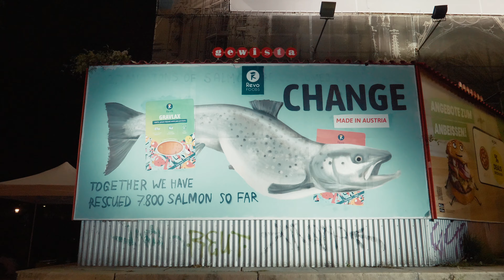Revo Foods “Resurrects” Gigantic Salmon on the Streets of Vienna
Can you revive a dead fish out of the ocean? It seems that art, creativity, and innovation can breathe life into a lifeless billboard. This September, the Austrian start-up Revo Foods managed to “resurrect” a gigantic salmon at the heart of Vienna with the help of the talented artist Raffael Strasser. The creative ad campaign aims at raising awareness on the effects of destructive overfishing practices, while drawing attention to three new seafood alternatives: Revo Gravlax, Revo Tuna Spread, Revo Salmon Spread. All three products are 100% plant-based and are already available in Austrian super-markets. They are set to be available across Europe within the next months.

A Seafood Company that Saves Fish
About 2.7 million tons of salmon are eaten every year. That inspired the creation of a large fish bone that was painted on the billboard during the live event. The fish was then “brought back to life”, with the artist spraying each layer –from its muscles to its skin- over each other. The fish was presented in its entirety, revealing a mindblowing number: 7.800 salmon have been already saved thanks to the 100% plant-based seafood alternatives from Revo Foods.

Salmon is one of the popular fish among consumers in the world and its production has a significant negative environmental impact. The fishing industry is responsible for about 207 million tons of CO2 emmissions annually, and overfishing can lead to the collapse of entire fish populations. However, according to early calculations, Revo Foods products have up to 70% less CO2 emission and do not require any overfishing.

Three New Plant-Based Seafood Alternatives
The creative ad campaign aims to not only raise awareness on the effects of overfishing practices, but to draw attention to three revolutionary new products: Revo Gravlax, Revo Salmon Spread, and Revo Tuna Spread. They are 100% plant-based seafood alternatives made in Europe by Revo Foods. The new products are already available in Billa Plus super-markets in Austria and are soon to be released in more European countries.

About the Start-Up and the Artist
Revo Foods is an Austrian start-up that develops and produces new plant-based fish alternatives, such as smoked salmon slices and tuna spreads. The products are already available at over 3000 points of sales in 20 European countries. Last year, the startup received venture capital funding that exceeded 4 million euros.

Raffael Strasser is a talented artist and graphic designer based in Austria. He has worked on several creative projects, including the 2020 publication of the “Schönste Bücher 2020”.

Special thanks to DSI Productions, Gewista & Raffael Strasser